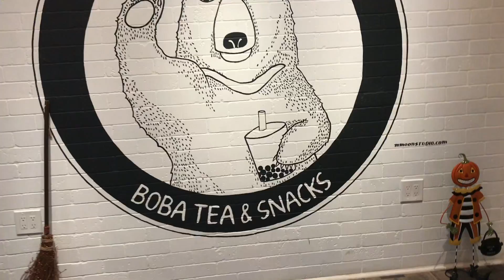Hey Bear boba tea kids playground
Hey Bear Boba tea playground. Food, drink and play fun for parents and kids